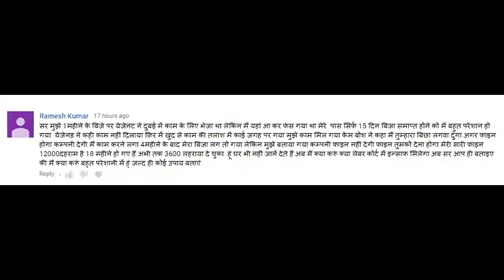In Dubai 210000 Rs Fine - 12000 Dirham Fine | HINDI URDU | TECH GURU DUBAI JOBS